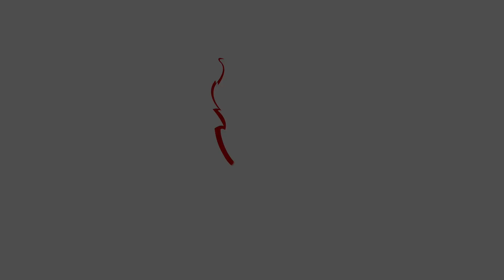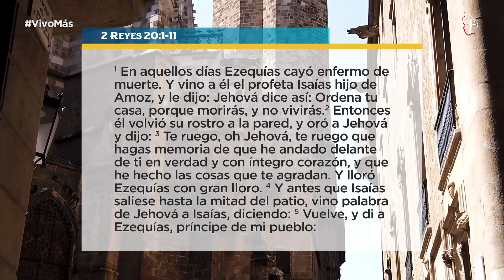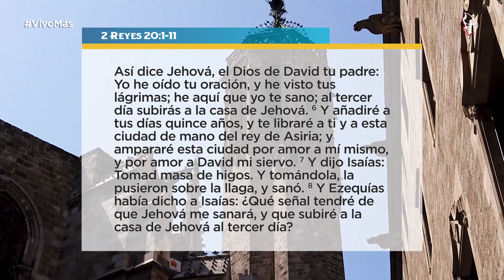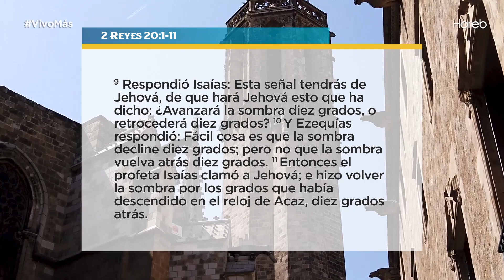Vivamos más - Parte 2 (2 Reyes 20:1-11) | Pr. Gilberto Gutiérrez | 15/nov/2020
2 Reyes 20:1-11.

Cultos de adoración:
- Miércoles 19:30
- Sábados 12:00
- Domingos 08:00